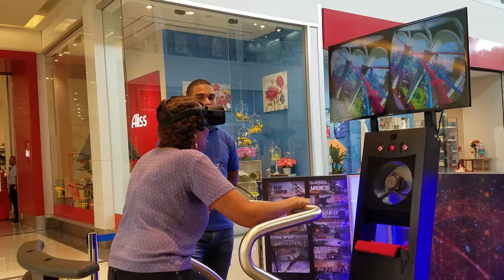In the Mall in Panama Experiencing a VR roller coaster.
What happens in Panama ends up on Facebook. I saw a Virtual Reality Roller Coaster experience in the mall when I was in Panama. for $10 I had to try it. IMAX has something similar in LA & is planning to open 10 more centers this year. Try VR on your phone. Walmart has cheap headsets you just put you phone into. Best to sit down the 1st time if you are over 40.